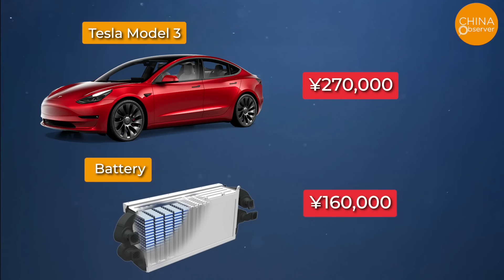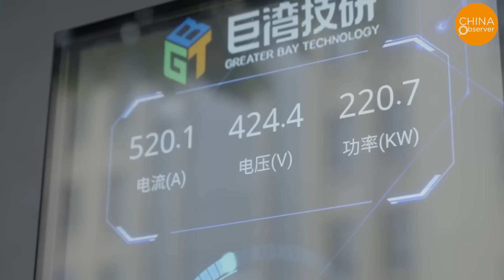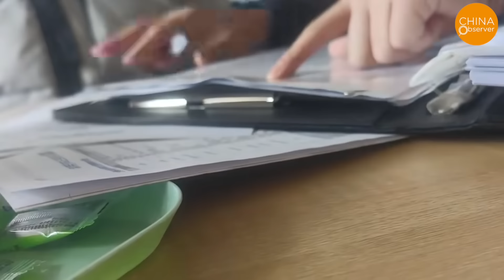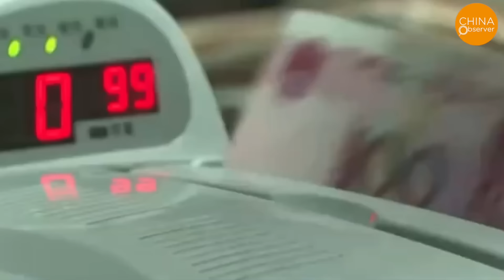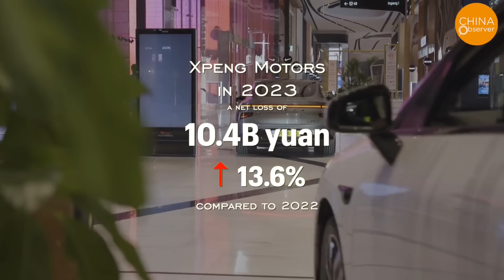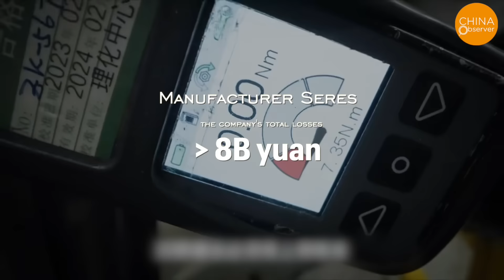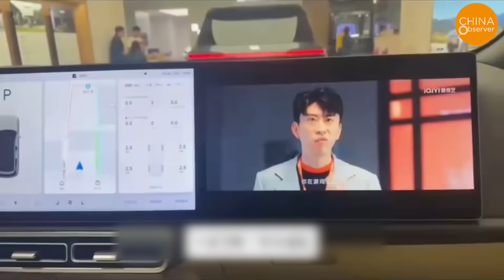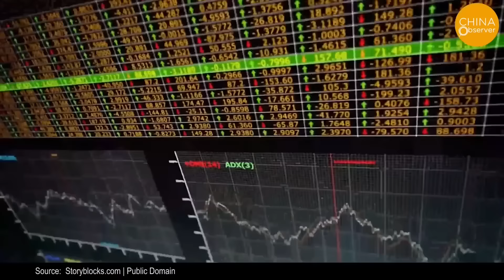Doomsday for China's EVs: New EVs Self-ignites During Transport, People Abandon Firefighting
On May 1st, on the Wushen Expressway in Huizhou, Guangdong, an EV on a flatbed truck carrying BYD electric cars spontaneously combusted, igniting all the new vehicles on board and sending up thick smoke. Less than a month earlier, a similar incident involving a BYD electric car spontaneously combusting occurred in Hebei. Furthermore, last month, four BYD dealerships were destroyed by fire, and incidents of BYD vehicles catching fire have been frequently reported nationwide.